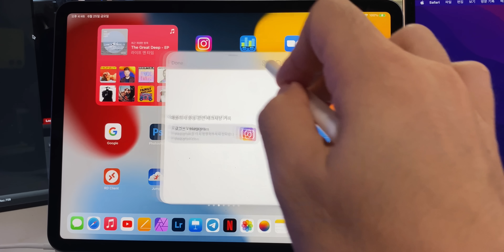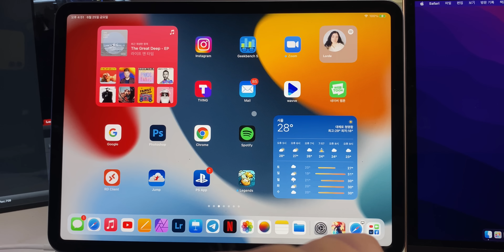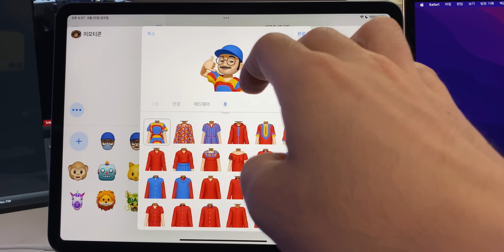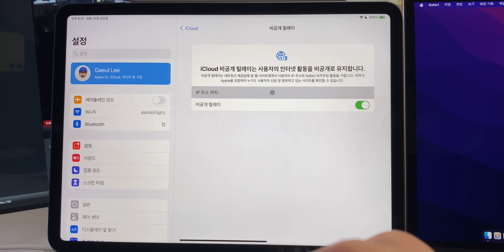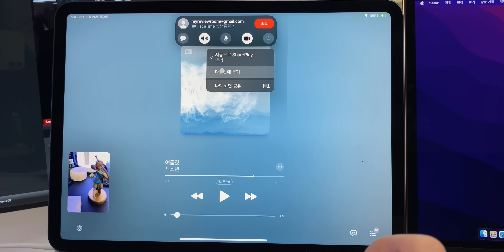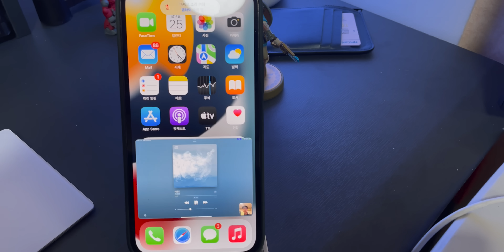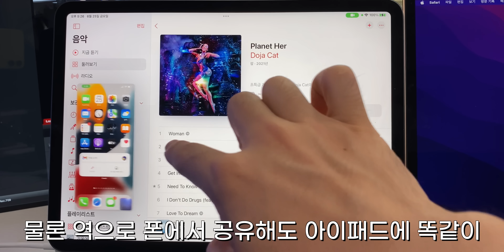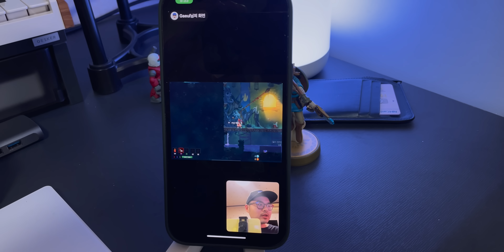오예!!! 다른 아이폰 화면 아이패드에서 보기 된다! 멀티가 강화된 iPadOS 15 Beta 2 변화점 및 신기능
가을에 정식으로 공개될 iOS 15 / iPadOS 15 의 개발자 베타 두번째 버전이 나왔습니다. 미모티콘에 옷을 입히거나 하는 귀여운 변화부터 핵심적인 멀티테스킹 변화점 중에 하나인 Share Play 기능을 쓸 수 있는데요. 아이폰 아이패드 맥과 더불어 다른 사람과 페이스타임의 카메라+ 콘텐츠 및 화면을 공유할 수 있기 때문에 활용도가 높을 것으로 기대됩니다. 새로운 변화점과 기능을 영상에서 살펴보세요! 영상은 아이패드 프로 5세대 (11인치 3세대) M1 모델을 기준으로 촬영했습니다.